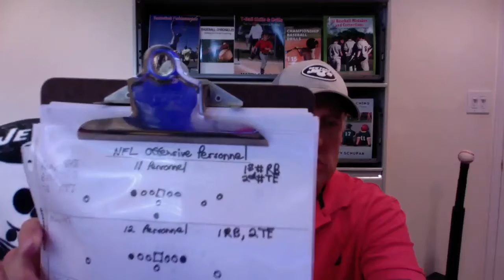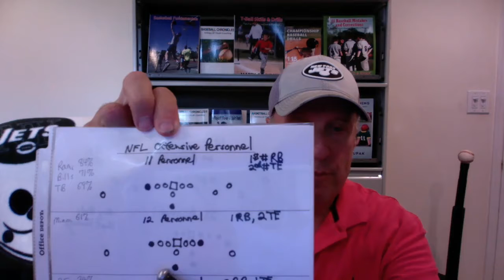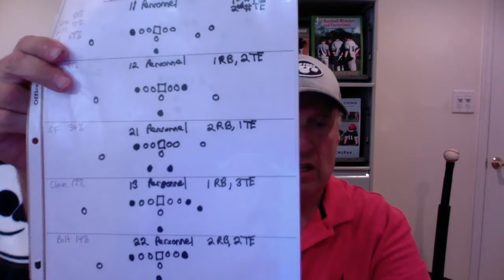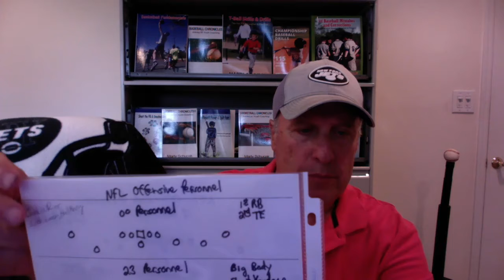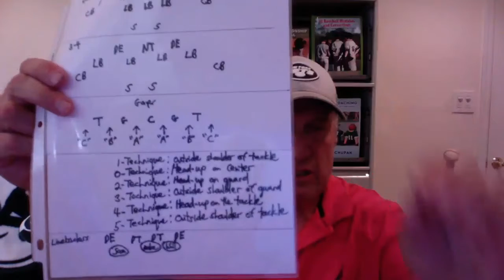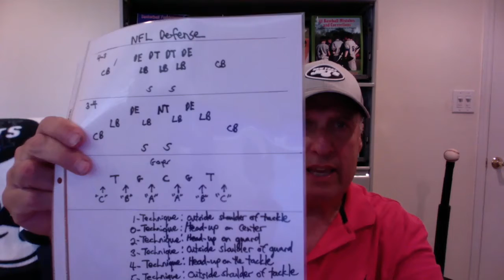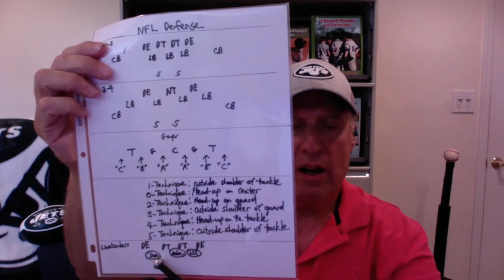NFL Football Basic Terms: Tony Romo confuse you? A breakdown of terms used by NFL announcers.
In this NFL Preview Podcast,  basic terms  that NFL announcers use every game are discussed. Ever hear Tony Romo or Cris Collinsworth use the terms "Mike Linebacker" on defense or "Zero Personnel" on offense? In this 11-minute Schupak Sports video, these and more terms are clarified. A must listen for all NFL fans!

Like youth sports?
Take advantage of this Schupak Sports Youtube Channel.

Involved in Little League tee ball?
Marty Schupak's In Depth T-Ball Coaching Course:
2. Click "Register" on the T-Ball Course icon.
3. View the free promo

Related Resources:
Baseball Coaching:A Guide For The Youth Coach & Parent  (book)

Most of Marty's products can be viewed or read for free:!
Please take advantage of this opportunity.
The Best Instructional Sports Videos By Marty Schupak FREE
Through your local library free video streaming programs:
Hoopla, Kanopy, Overdrive

From T-Ball to that full college scholarship!

Marty Schupak describes 3 drills & efficient balling practice. 20-30% more swings. For 8-12 yrs old

Marty describes 7 drills especially for 8-12 years old with coaching tips you have to hear.

Marty covers 5 baseball drills along with an exciting defensive strategy that is called "Stupid Coach." A dynamic and fun video!

Marty Schupak has gone out of his way to make all his products available
him at Twitter: @schupaksports

Marty's most popular baseball book:
Baseball Coaching: A Guide For The Youth Coach And Parent

NFL  fan? Maybe a NY Jets fan like Marty?

"There are a lot more important things in life than baseball.
  I just haven't found out what they are yet."
             -Marty Schupak, creator of  "The 59 Minute Baseball Practice"